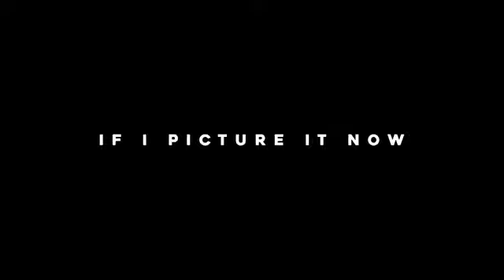[CCP] Mentahan Overlay Lirik Lagu Sad | 🎶 Wish you were here - Neck deep Viral Tiktok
mentahan